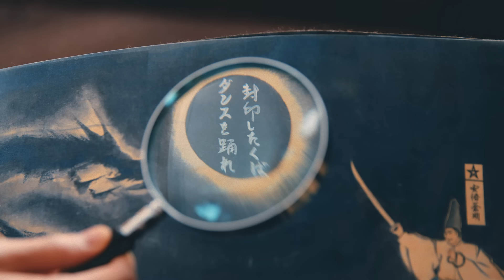映画「曇天に笑う」曇天ダンス～D.D～ サカナクション/陽炎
～「いま」を牽引する超豪華メンバーによる奇跡のコラボレーション〜
“ド派手”アクション エンターテイメント「曇天に笑う」が贈る、2018年を代表するダンス動画が完成！映画公式ダンスPV『曇天ダンス～D.D～』公開！
映画の公開に先立ち、サカナクションが手がける主題歌「陽炎」とMIKIKO氏が振付を担当するダンスに合わせて、古川雄輝・大東駿介・小関裕太ら映画キャスト陣が踊る、超豪華・映画公式ダンスPV『曇天ダンス～D.D～』を公開。

CAST:古川雄輝、大東駿介、小関裕太、市川知宏、加治将樹
Plan Production :  Fumitsugu Ikeda(SHOCHIKU)/Ayako Seimiya(SHOCHIKU)/Shunichiro Kira(DENTSU)
Choreogyaphy : MIKIKO（ELEVENPLAY)/Yuki Furukawa(HORIPRO)
Producer：Hajime Kohama（P.I.C.S.）
Director：ZUMI（LUCKY STAR）
Production Manager：Mao Suzuki（P.I.C.S.）
Camera：Masatoshi Toyonou（Spice）
Light：Ryouhei Watanabe（Doing）
Art：Katsuaki Goto（NVC）

映画「曇天に笑う」
2018年3月21日（水・祝）超拡大ロードショー